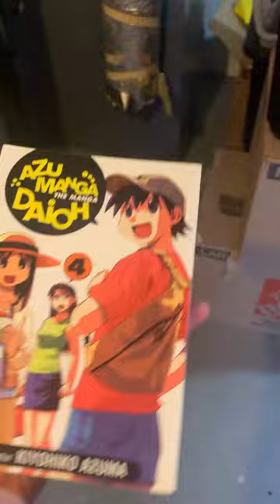Always Search For Manga At Thrift Stores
👍 Let’s Connect!

📬 Send me mail:
Matthew Robinson